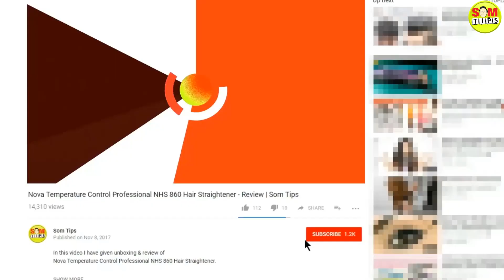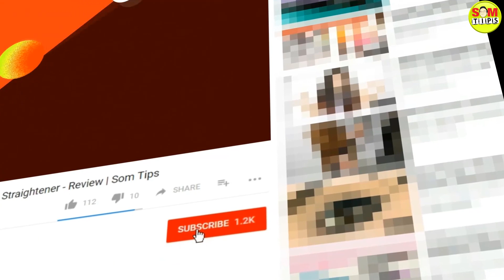DIY Home Made Hot Air Gun with Soldering Iron & DC Pump | Som Tips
In this video, I have shown how to make DIY Home Made Hot Air Gun with Soldering Iron & DC Pump.